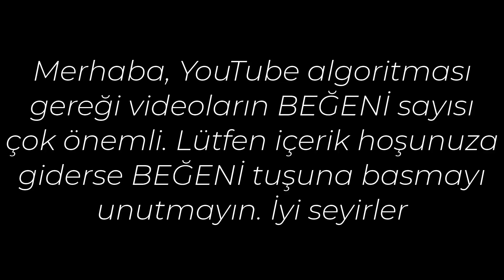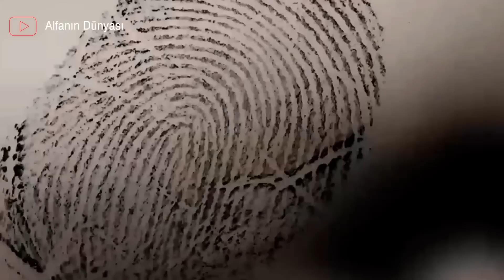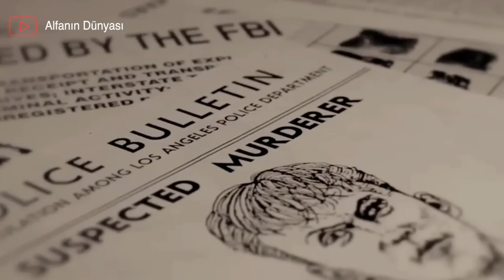Sarsıcı Sonuyla New York'un Uykularını Kaçıran Dava -Kelley Clayton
Michael Beard'ı, Thomas Clayton mu tuttu ?

00:07 Kelley Clayton, Tom Clayton, Michael Beard